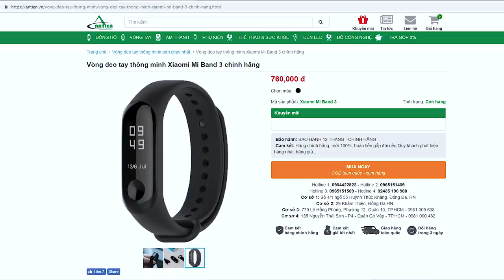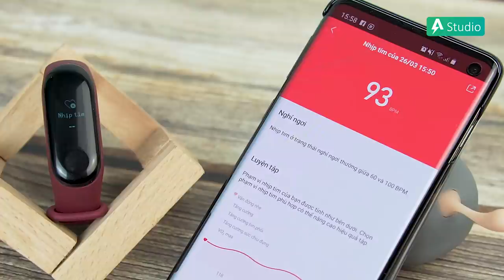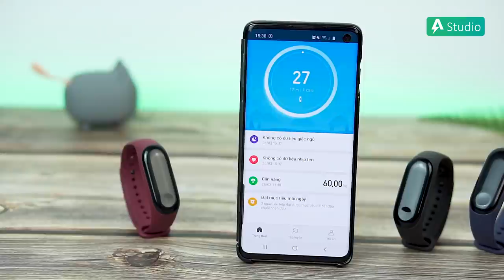Giải mã sức hút khủng khiếp của Mi Band 3 !?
Với mức giá  vô cùng rẻ mà ai cũng có khả năng mua được chính là điều tạo nên sự khác biệt cho dòng sản phẩm Mi Band nói riêng và thương hiệu Xiaomi nói chung.

► Tư vấn sản phẩm : 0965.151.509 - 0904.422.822
Cơ sở 1 : Số 4/1 ngõ 55 Huỳnh Thúc Kháng - Đống Đa - Hà nội
Cơ sở 2 : 29 Khâm Thiên - Đống Đa - Hà nội.
Cơ sở 3: 799 Lê Hồng Phong, Phường 12, Quận 10, TP. Hồ Chí Minh.
Cơ sở 4: 135 Nguyễn Thái Sơn, Phường 4, Quận Gò Vấp, TP. Hồ Chí Minh.